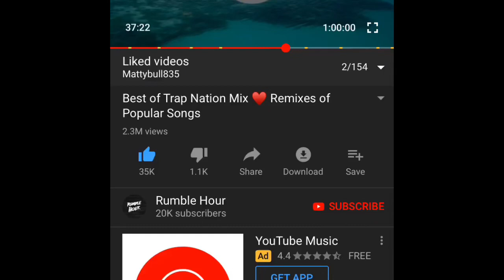EMBARRASSING LIAN YU AND WESTOROS | PS4 | ABNORMAL GAMING